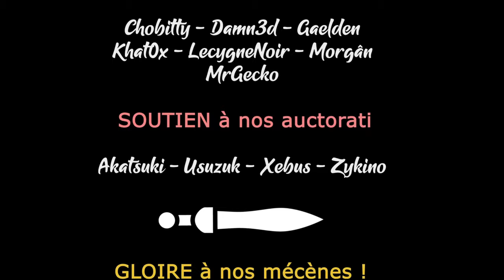STARGATE TIMEKEEPERS - Ep02 - Une balade en forêt mouvementée [FR]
Akatsuki vous propose de découvrir avec lui ce nouveau jeu inspiré de la série TV éponyme !

🎮 : Stargate: Timekeepers
Vous avez aimé ? Soutenez la chaine en achetant chez notre partenaire !

- Ardarin
- Broudaff
- Le Baron d'Onyx
- Halastr
- Mallevin
- Mangazore
- Mazamara
- Zmoi6